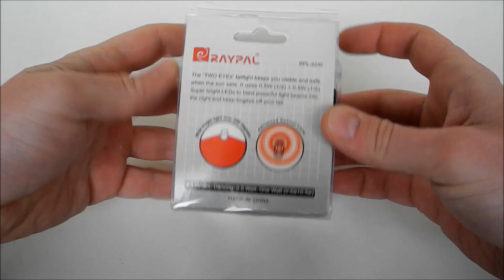Красная мигалка для велосипеда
Яркая мигалка для велосипеда на 2хААА батарейках, с колиматорной оптикой